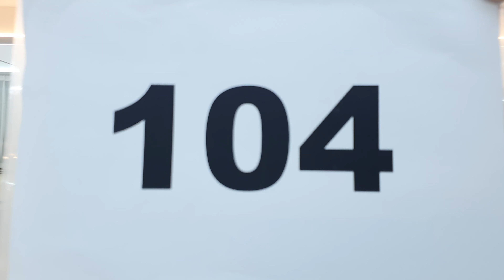[오 타히티]Heiva I Taiwan 2021 Vahine Piti 28-33(Advanced) Preliminary 헤이바 이 타이완 오리타히티 솔로 예선 - 원영미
This video is Preliminary of 'Ori Tahiti solo competition called "Heiva I Taiwan" 2021.
Our beautiful dancer "YoungMi Won" made it to the final.
Her Tumu Parau is "Fenua 'āpī"(New Land)
We are honored by participating this wonderful competition and having so much fun to practice traditional dance of Tahiti!

요라나!!!
현재 진행중인 헤이바 이 타이완 2021의 예선전 영상입니다.
2020년부터 코로나로 인한 팬더믹 상황이라 온라인으로 대회가 진행중입니다.
타히티의 민속춤인 오리 타히티 전문 댄스 그룹인 "오 타히티"의 도전은 계속 됩니다.

*댄서 : 원영미
*컬러리스트로 활동중인 멋진 커리어 우먼이자
2018년 부터 현재까지 꾸준히 활동하고 있는 대표 댄서 입니다.
*오리 타히티(타히션댄스) 대회 이력
- 헤이바 이 타이완 2019, 바히네 삐띠 부문, 3등 수상
- 부산국제무용제 2021 시민참여부문 2위 수상(댄서로 참여)
- 헤이바 이 샌프란시스코 2021, 26-35 제너럴 부문 출전
- 헤이바 이 타이완 2021, 바히네 삐띠 부문 도전중

*지도 : 김진아(오 타히티 대표강사)
*타히티 현지에서 직접 교육을 받고 있으며
매년 타히티 현지 축제 및 대회인 헤이바 이 타히티(Heiva i Tahiti)에 출전하여
타히티의 문화를 공부하고 있습니다.
한국인 최초로 헤이바 이 타히티에 출전을 했으며
(Tahiti ia Rurutu noa, Hura mai)
2017년 타히티의 예술학교인 컨설바토아에서도 한국인 최초로 첫번째 교육과정을 이수했습니다.
*최근 이력
- 헤이바 이 타이완 2019, 단체 아빠리마 부문 4등 수상 지도 (수상자:김은화,나도연,최지숙,조윤지,최채인)
- 헤이바 이 타이완 2019, 바히네 피티 부문 3등 수상 지도 (수상자:원영미)
- 헤이바 이 타이완 2019, 듀오 아빠리마 부문 3등 수상 (수상자:김진아,박연미)
- 부산국제무용제 2020 시민참여부문 1위 수상(감독 및 댄서)
- 헤이바 이 타이완 2020, 바히네 토루 부문 1등 수상(한국인 최초)
- 부산국제무용제 2021 시민참여부문 2위 수상(감독 및 댄서)
- 헤이바 이 샌프란시스코 2021, 36-49 제너럴 부문 2등 수상(한국인 최초)

타히티 섬 사람들의 소중한 이야기가 담겨있는 오리 타히티!
현대 사회에서 잊혀져 가는 주변의 소중함을 일깨워주는 정말 멋진 민속춤이에요.
이 멋진 민속춤을 추려면 코어 근육을 단련시켜야 해요😉
예쁜 자세도 잡고,
코어 근육도 만들고,
한번 도전해 보시겠어요?

'Ori Tahiti & Culture

몸도 마음도 건강하게!!
«오 타히티»와 오리 타히티 함께 해요!!!
'Ori Tahiti with O TAHITI

혹시 궁금하신 점이 있으시면 언제든 연락주세요!
수업 또는 공연 문의 혹은 기타 오리 타히티 관련 문의는
•인스타그램(Instagram) o_tahiti
•카카오톡(KakaoTalk) JinaworldTahiti

Māuruuru
마루루
감사합니다